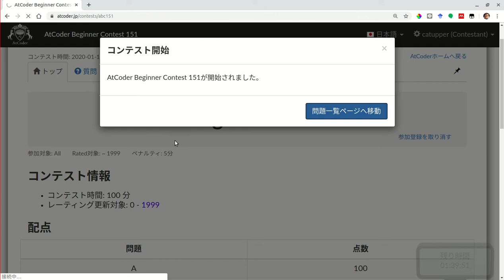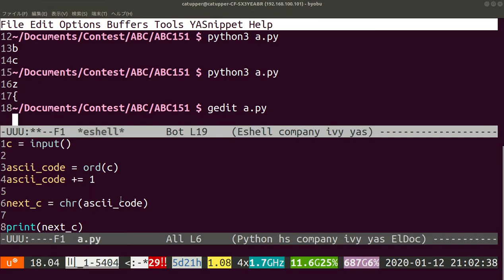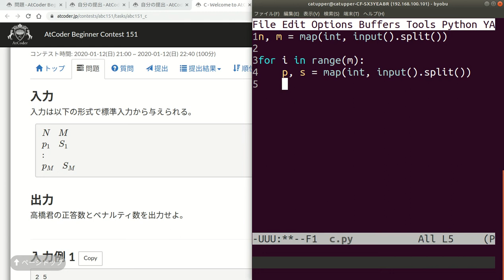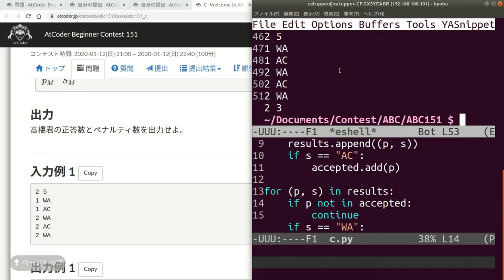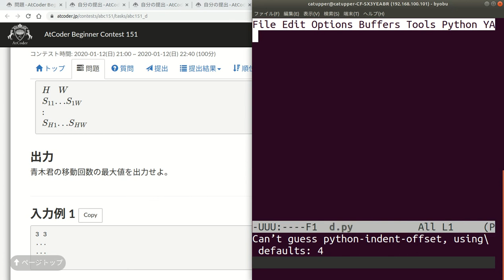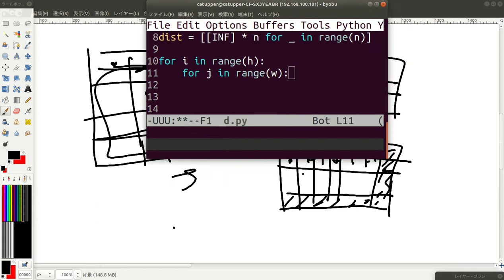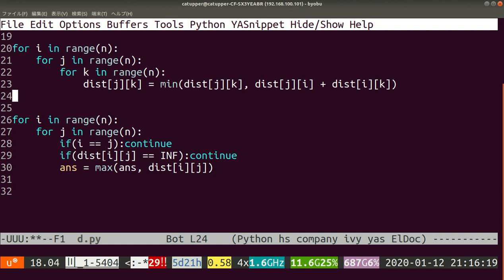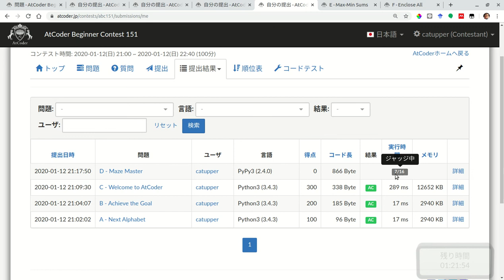【競プロ実況】ABC151 AからD【かつっぱ】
ABC151をときました
A: 0:50
B: 2:35
C: 4:40
D: 10:02